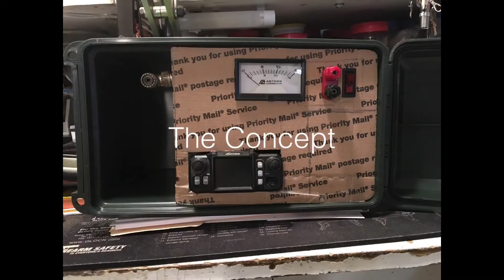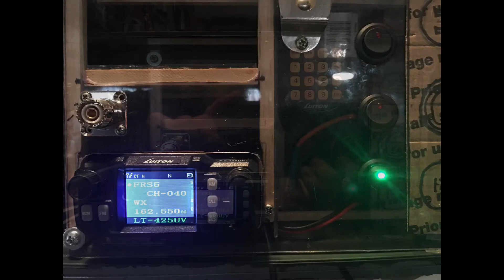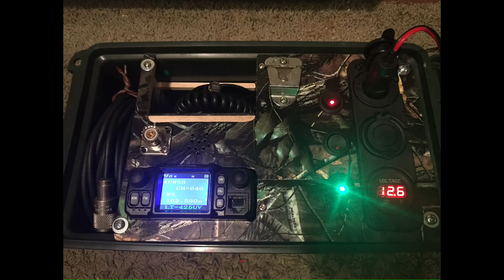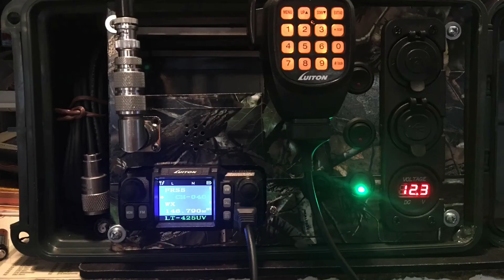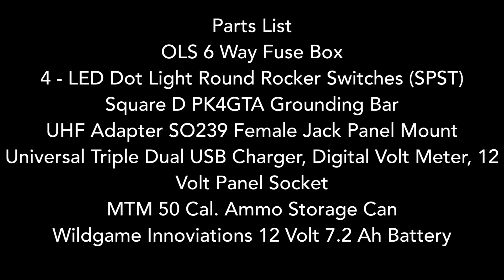Completed Communications Box - Ham Radio Go Box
The communications box is completed!  This will serve as our camp radio when we are all at camp.  With this we will be able to keep in contact with whoever is at camp.  This video will show the images of the build, testing and a parts list.